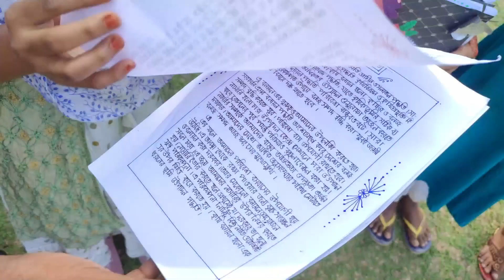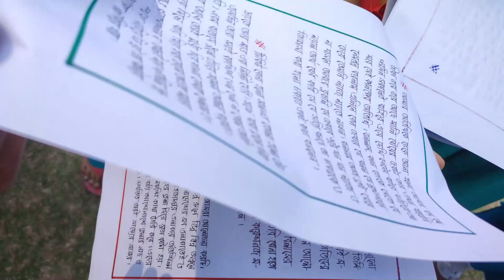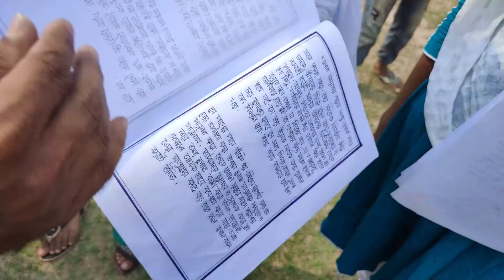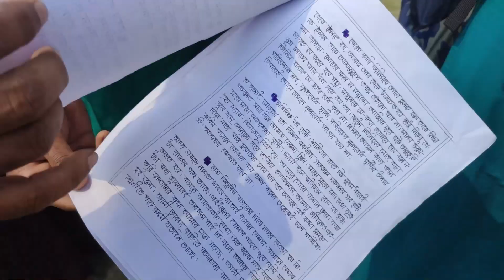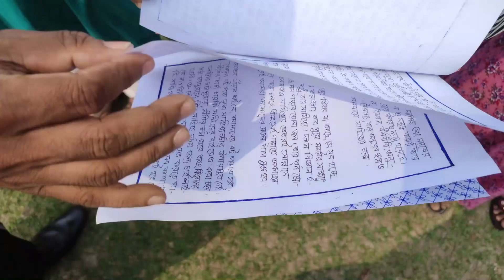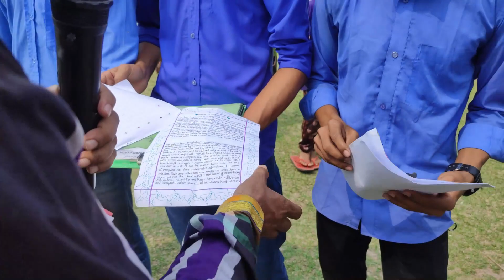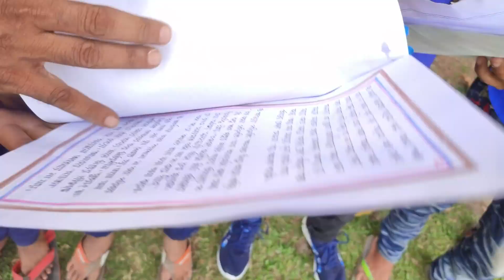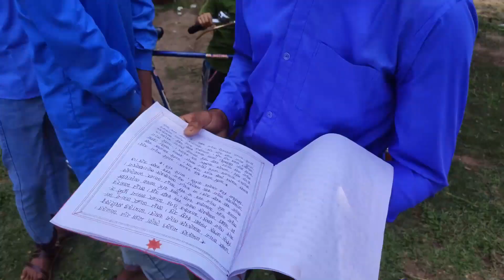My Video6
0:02 / 3:22